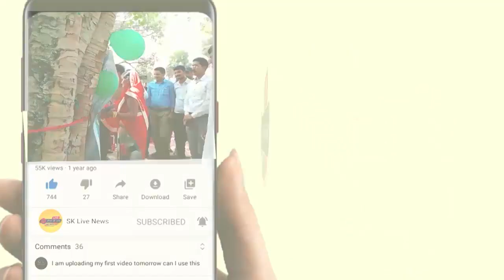मदरसे के बच्चे की हुई हत्या के सम्बंध में एसपी देहात सूरज कुमार रॉय ने क्या कहा?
सहारनपुर/उप्र

जनपद सहारनपुर के थाना देवबन्द क्षेत्र के गांव सापला में मदरसे के बच्चे की हुई हत्या के सम्बंध में अभियुक्त की गिरफ्तारी व घटनाक्रम की पूर्ण जानकारी देते एसपी देहात सूरज कुमार रॉय।

ब्यूरो चीफ राजन गुप्ता।